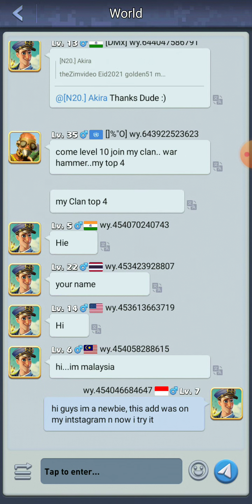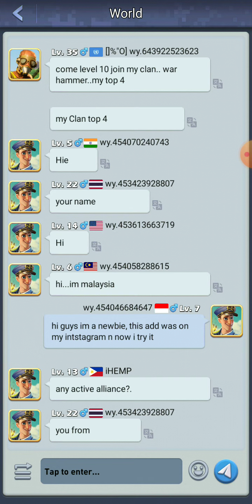Fun Top war Battle game, asal upload 😂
try new game and have fun .coba main game iseng upload